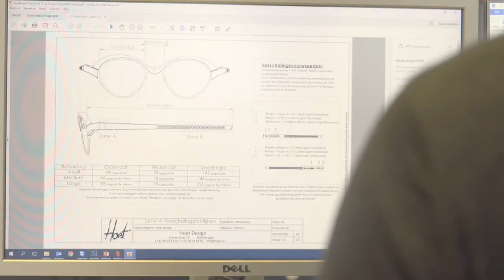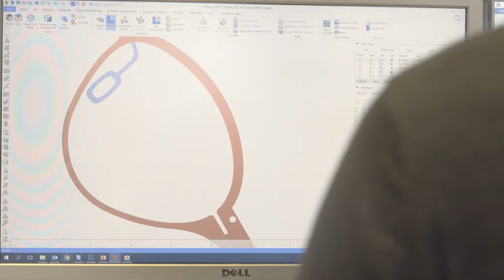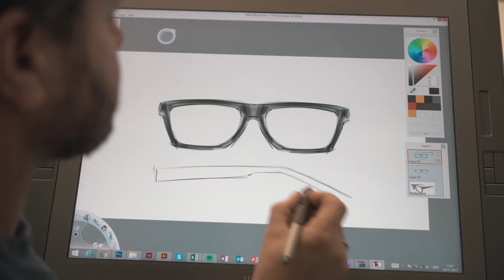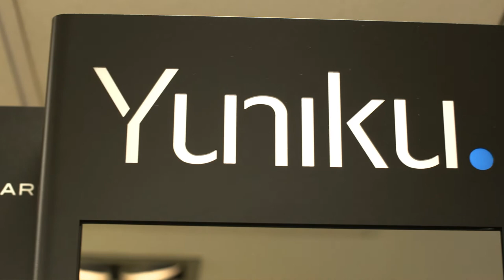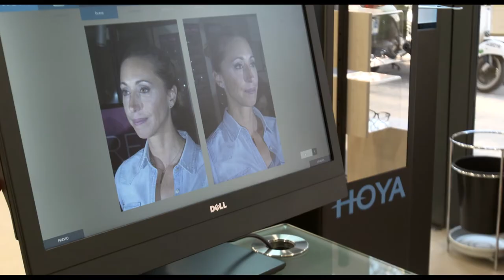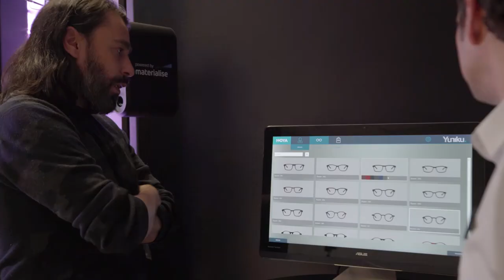YUNIKU: PRESENTACIÓN JUNTO CON OPTICA 2000 (31 de Enero 2018)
Hoya Lens Iberia presenta Yuniku, un nuevo concepto de Gafas 3D diseñadas en su totalidad alrededor de la visión óptima del usuario, que llega a España de la mano de OPTICA2000, la Óptica de El Corte Inglés.

Al cocktail celebrado el 31 de Enero en Madrid acudieron los padrinos de la marca Gemma Mengual y Juanjo Oliva, así como diversos personajes del ámbito de la moda, el cine y la cultura como Antonia San Juan, Abel Arana, Josie, Laura Sánchez, Jorge Lucas, Lara Dibildos, Marta Vaquerizo o Alberto Herrera.